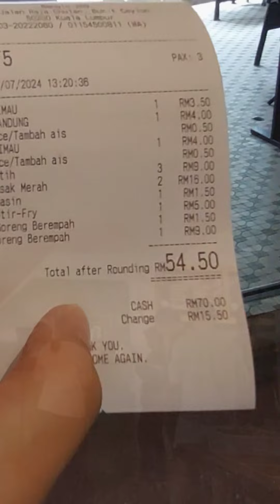午餐時間，两位同事想要跟我去找找吃！那就從Raja Chulan站步行大概4分钟左右到這間Banglo 289吃吧！算是有一点高档的馬來餐！品尝一下傳统的馬來什飯！味道是不錯，只是有一点冷了！